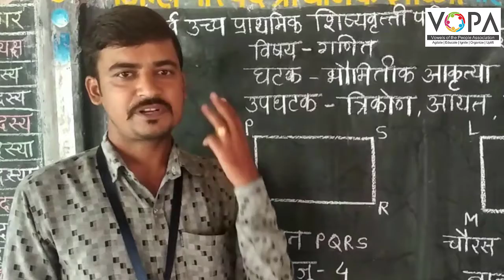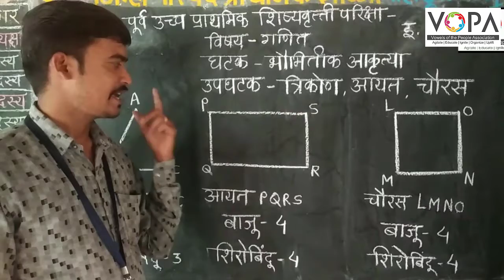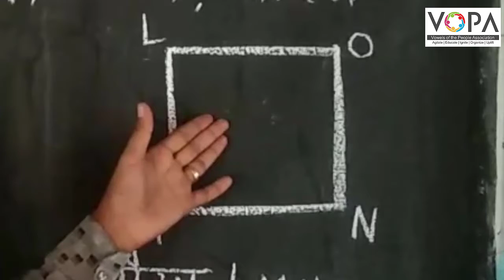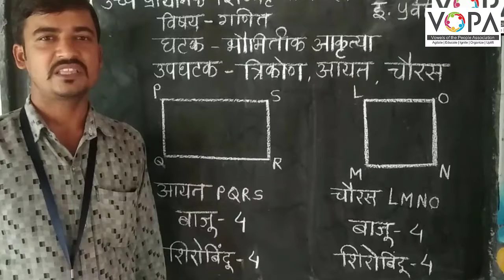५ वी | शिष्यवृत्ती | गणित | भौमितिक आकृत्या | त्रिकोण ,आयत, चौरस | V-School